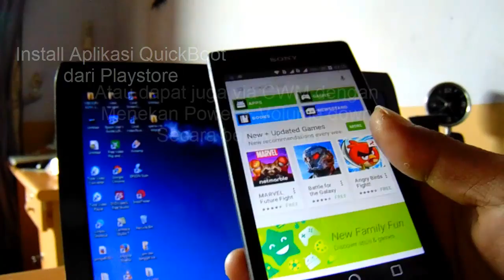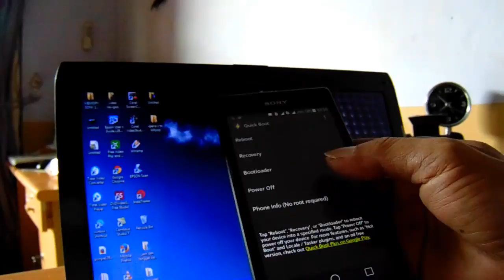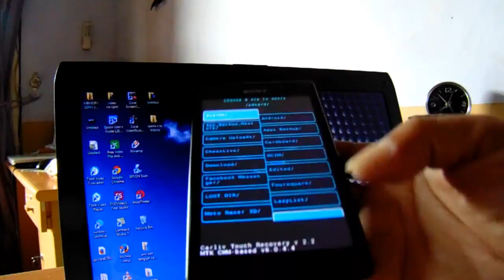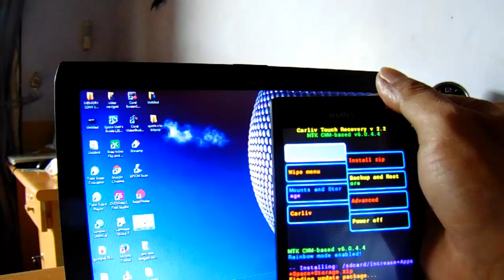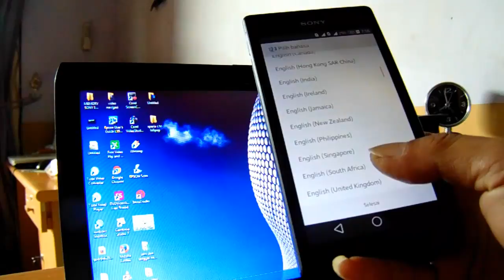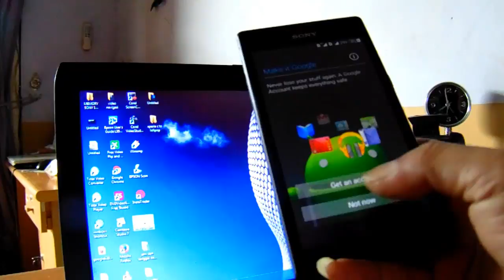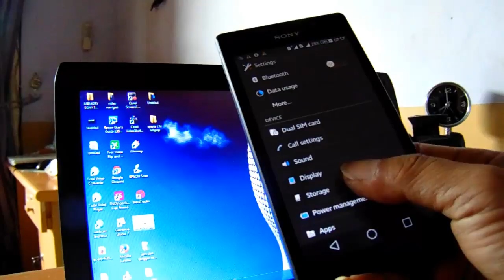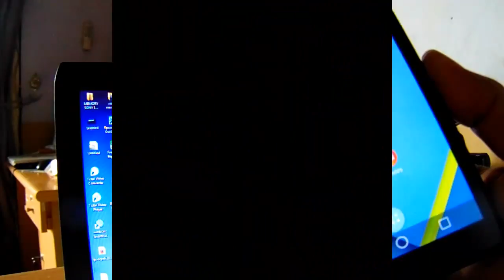Mengatasi Lowdisk Space Android 2015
Video ini adalah cara mengatasi device Android yang lowdisk space saat instalasi di sebabkan kurangnya memori internal yang ada pada device android.